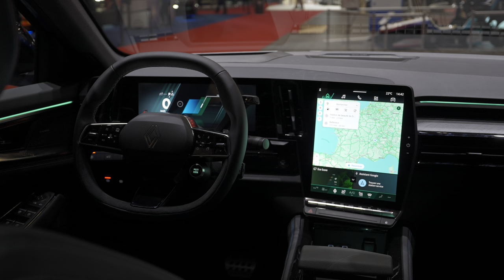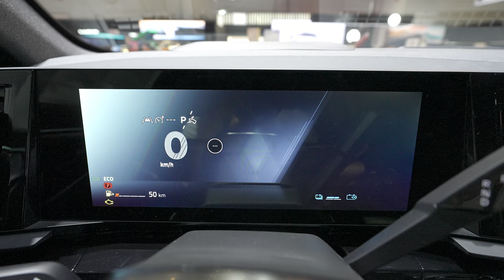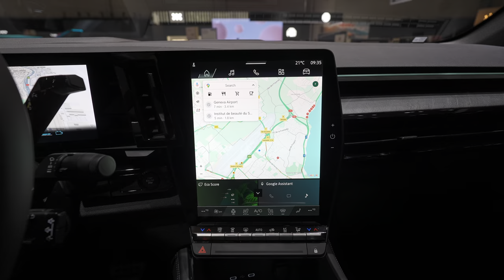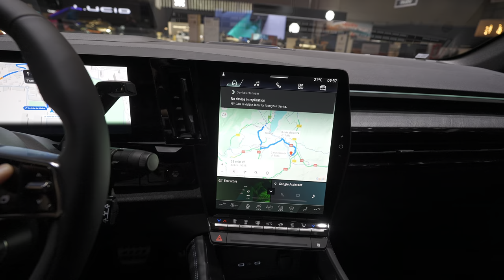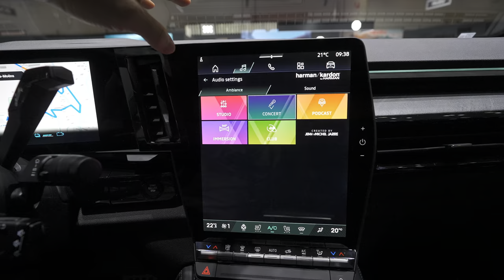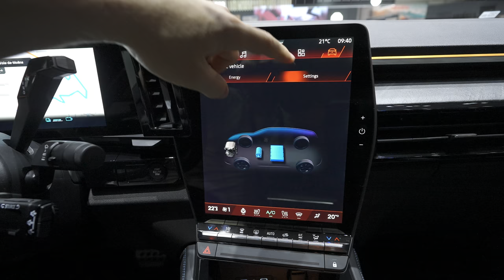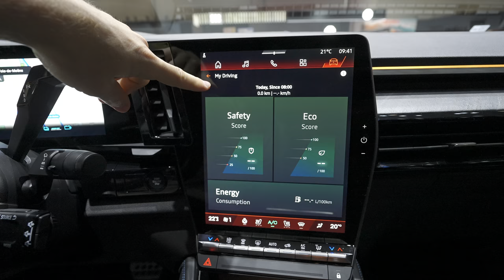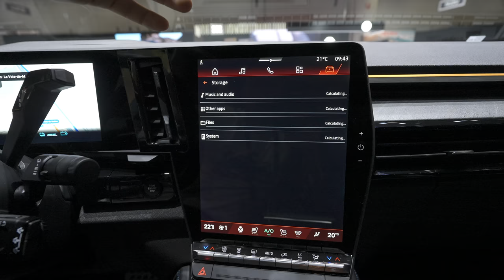2024 Renault Rafale Multimedia System Review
2024 Renault Rafale Multimedia System Review.